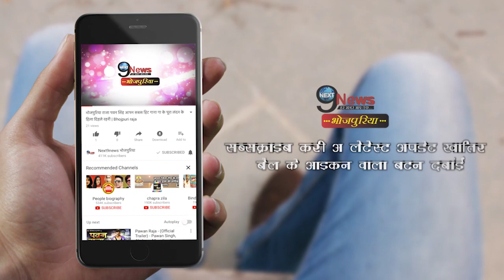भोजपुरी एक्टर पवन सिंह के पीछे पड़ी दो खूबसूरत लड़कियां, एक्टर को सताया ये डर|Pawan Singh